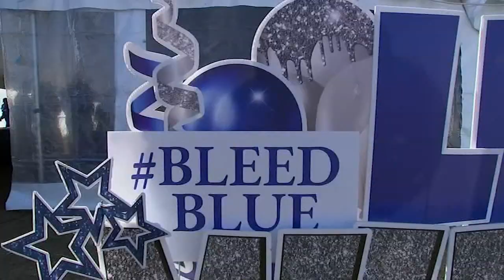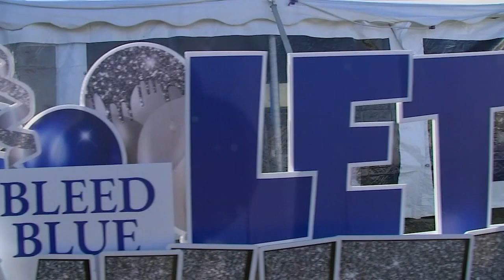Duke cheer on the Blue Devils in the Military Bowl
Duke caps big turnaround with 30-13 Military Bowl victory over UCF